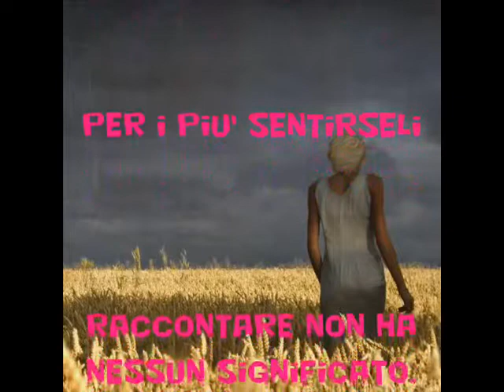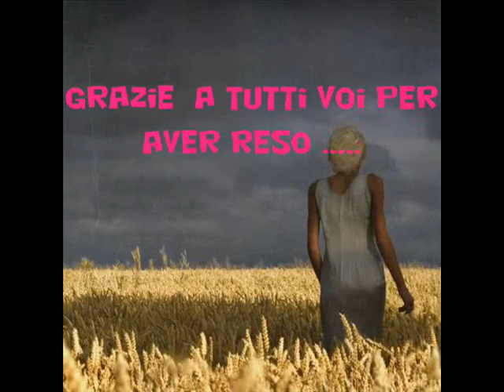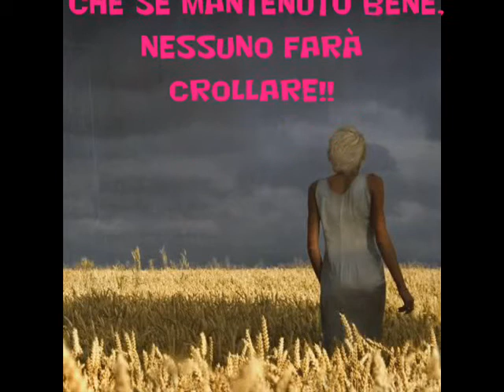Grazie a tutti voi!!!